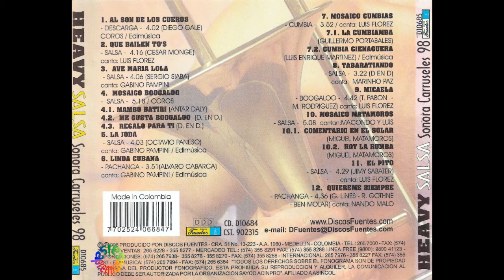🔥MICAELA por SONORA CARRUSELES - Salsa Premium